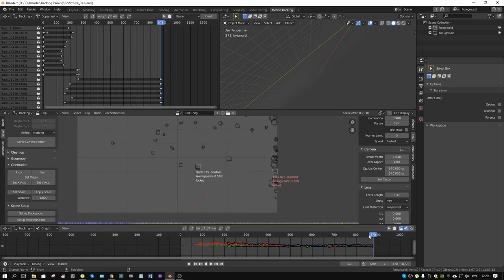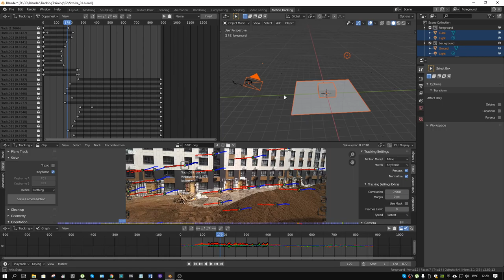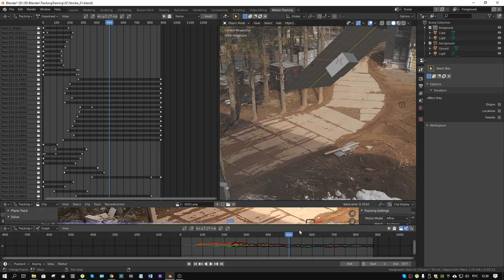Трабла треккинга видео blender 2.8 ((